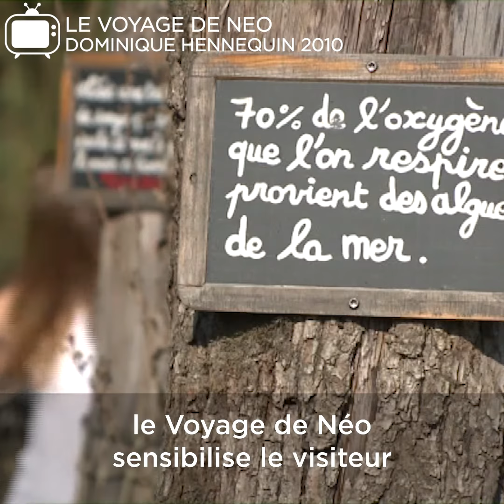📖 Il était une fois... Sainte-Croix ! - épisode 11/11 : "Mission Biodiversité"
🎂🥳 A l'occasion du 40ème anniversaire du Parc, découvrez tout l'été une compilation de vidéos d'archives depuis les débuts de l'aventure Sainte-Croix à nos jours.

⏳ Le Voyage de Néo, Mission Biodiversité a été créé en 2010 pour offrir aux visiteurs de Sainte-Croix un voyage à la découverte de la biodiversité mondiale, avec les yeux d’un enfant. Ce parcours thématique et récréatif est un vrai succès car il a su marier la pédagogie, le ludique et la découverte d’espèces emblématiques.Il est l’occasion idéale pour petits et grands d’être à la fois sensibilisés, sensibilisateurs et acteurs d’une biodiversité menacée ! 🍃🐾